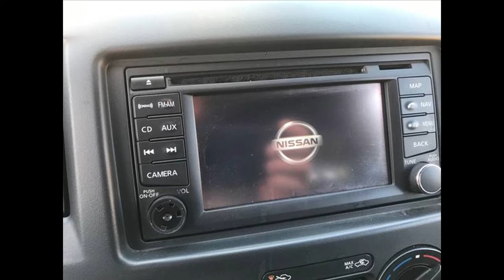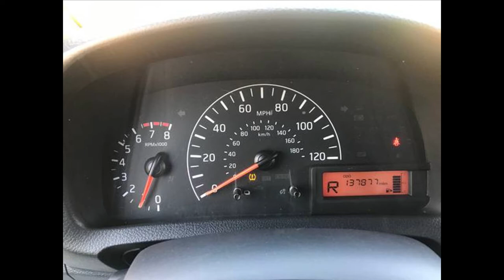Nissan NV200 NYC Taxi 2014 Used - SOLD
SOLD - This is my used NYC Taxi 2014 Nissan NV200 that I bought
from CarNYC in New York.
I'm going to make this a small camper
NV200 is also the same as Chevy City Express

Picture Mayor Bloomberg Appears With Nissan CEO Ghosn To Unveil Next Generation Taxi

Song        New York, New York
Artist       Ramón Calduch
Album     Grandes Éxitos de Siempre
The Orchard Music (on behalf of Mediterráneo Music Latino); Sony Music Publishing, Warner Chappell, LatinAutorPerf, and 2 Music Rights Societies